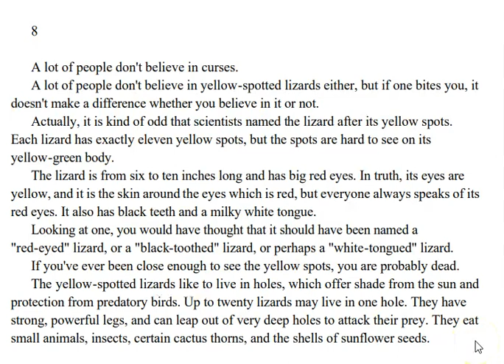Holes Ch 8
recorded by Dawn Wiedeman with PDF on screen